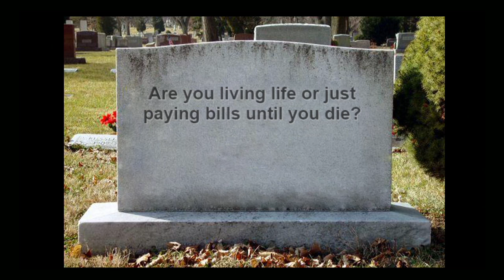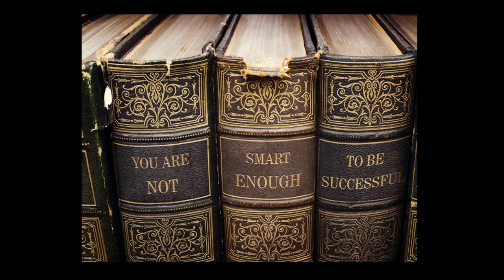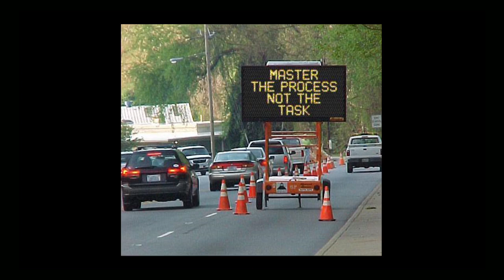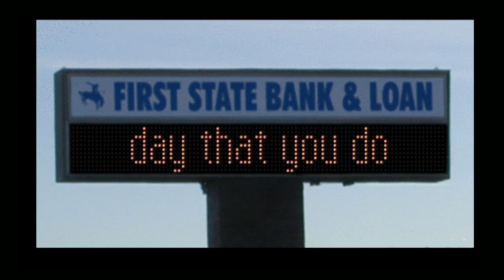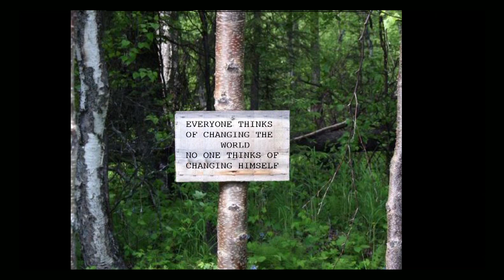It's Time to Disrupt You! | Jay Samit | TEDxAugusta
Jay Samit teaches people how to master personal transformation, seize opportunity, and thrive in this era of endless innovation.

Serial entrepreneur Jay Samit is a technology innovator who has partnered with startups, Fortune 500 firms, and the White House to positively impact the lives of billions around the world. Samit is the bestselling author of Disrupt You! Master Personal Transformation, Seize Opportunity, and Thrive in the Era of Endless Innovation.